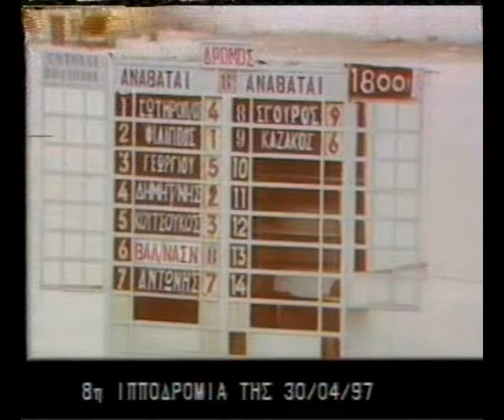Σίλβερ Αρροου Μάρκος Καζάκος